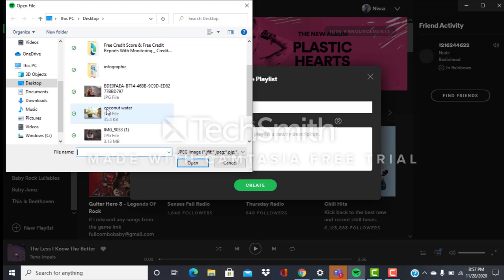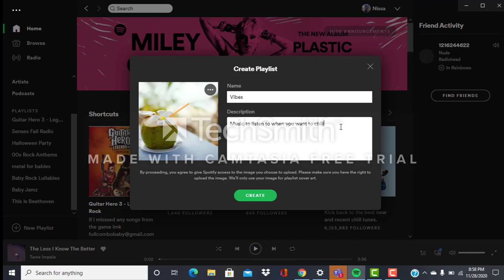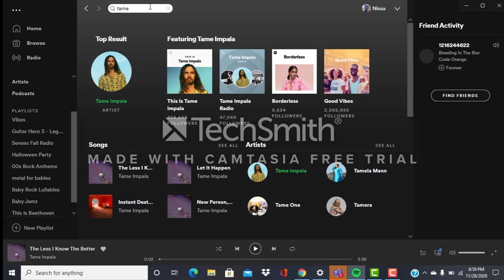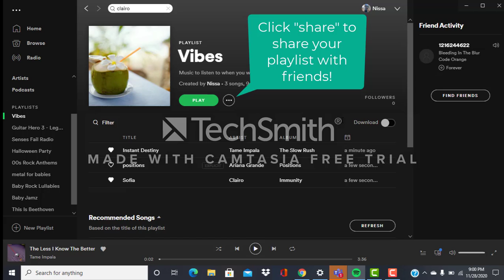How to make a playlist on Spotify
For EPC 616